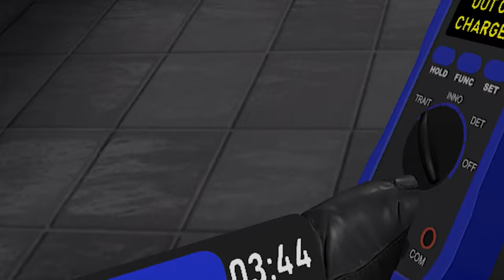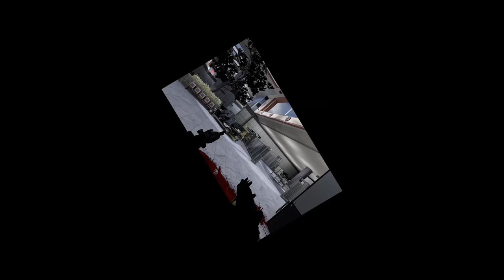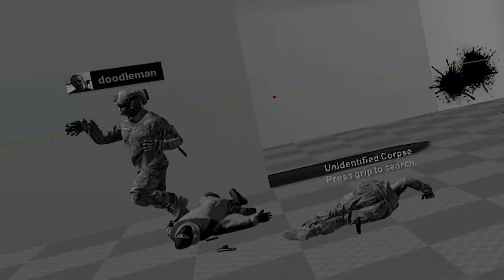FAKE Scanner With No Charges Traitor Reactions - Pavlov TTT VR AIRPORT (Funny TTT VR Moments)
Playing pavlov TTT VR On my oculus rift s most of the time I was a traitor it was soo funny!

My Gmod Server: Elitelupus DarkRP
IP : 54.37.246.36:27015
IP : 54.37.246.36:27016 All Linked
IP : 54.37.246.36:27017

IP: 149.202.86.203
Port 27015